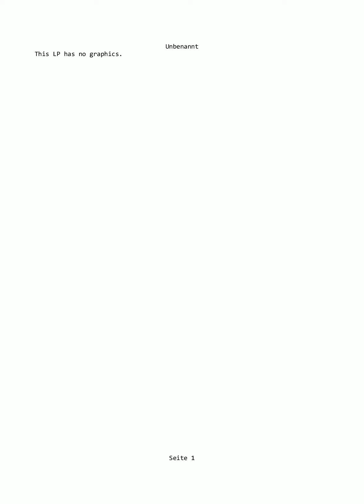A Hero's Call #094 - Wir haben alles für ihn getan